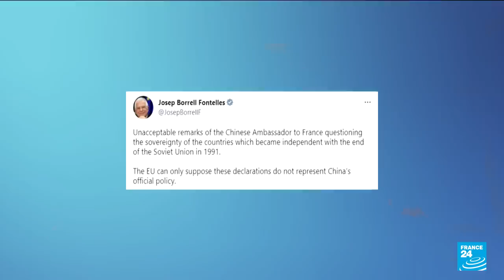China Ambassador's comments: Beijing affirms ex-Soviet nations' sovereignty after uproar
The EU's three Baltic countries (Estonia, Latvia and Lithuania) and summoned China's envoys to account for remarks by Beijing's ambassador in Paris that have set off a firestorm of controversy. On Friday, Ambassador Lu Shaye questioned the sovereignty of ex-Soviet nations which emerged after the fall of the Soviet Union. But Beijing is now walking back the comments. FRANCE 24's Monte Francis explains.